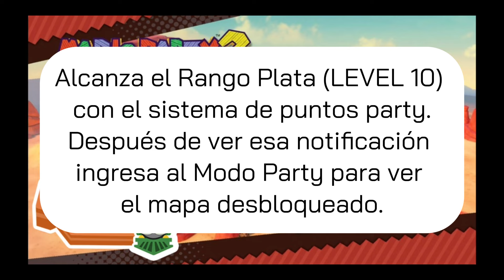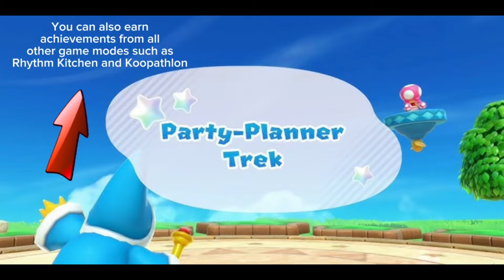GUIA Como Desbloquear TODOS los Tableros en minutos, Secretos Super Mario Party Jamboree | Switch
¡Bienvenidos a la guía definitiva para desbloquear TODOS los tableros en Super Mario Party Jamboree! 🎮 En este video te enseñamos paso a paso cómo desbloquear cada tablero en minutos, para que puedas disfrutar al máximo de todas las opciones en tu Nintendo Switch. Descubre los secretos mejor guardados del juego y aprovecha estos trucos para desbloquear contenido exclusivo.

¡Déjanos tus comentarios si ya has desbloqueado todos los tableros! 🎲✨

Gameplay y Edición
Joxeph

💎 Conviértete en miembro de este canal y recibe recompensas por apoyar a la comunidad:

Agradecimientos especiales a nuestros miembros 🌟Palizanos Legendarios🌟:
- Fred Bounder